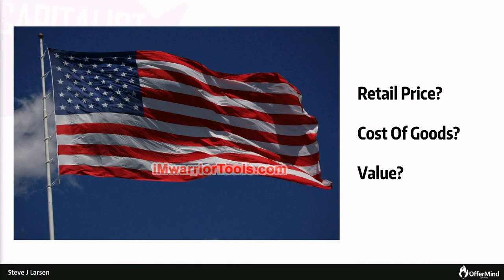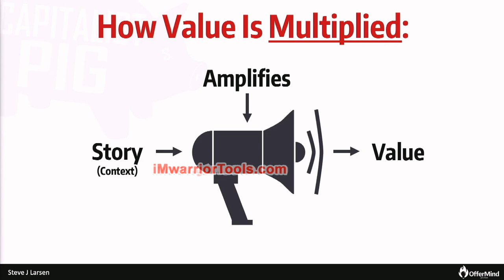How does Story Amplify Value in the launch campaign?